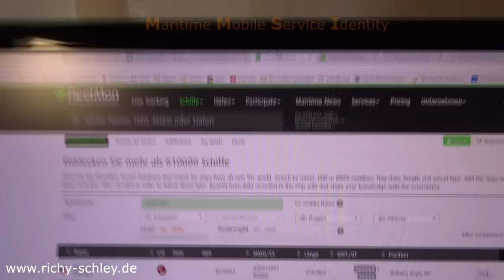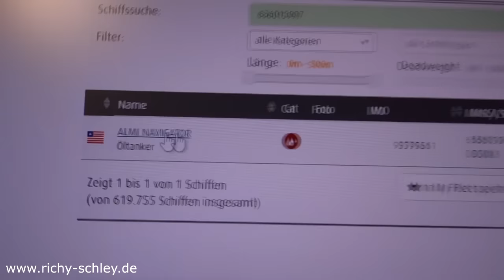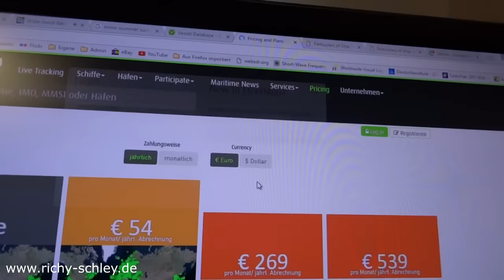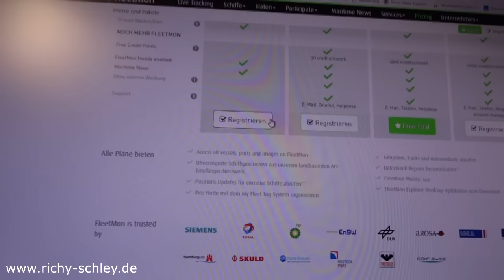MMSI Schiffsdatenbank DSC Code auslesen Schiffe identifizieren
Wo befindet sich das Schiff, das ich mit DSC dekodiert habe und um welches Schiff handelt es sich?